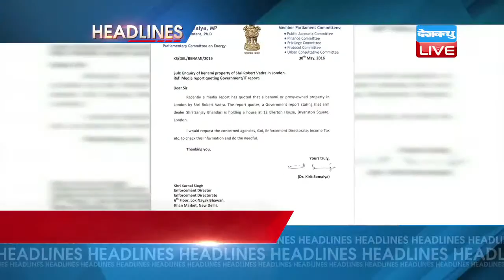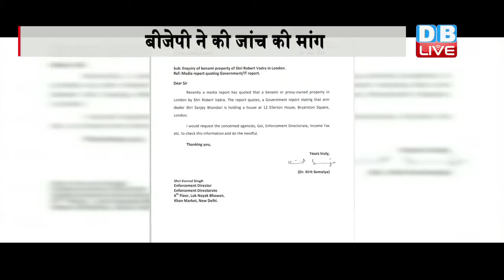DBLIVE | 31 May 2016 | News Bulletin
1..महाराष्ट्र के वर्धा में सेना के गोला बारूद डिपो में लगी भीषण आग...हादसे में 2 अफसर और 20 जवानों की मौत...पीएम मोदी ने घटना पर जताया दुख
आर्मी डिपो में भीषण आग
2...लंदन में हथियार डीलर से कथित घर खरीद कर विवादों में फंसे रॉबर्ट वाड्रा...बीजेपी सांसद किरीट सौमेया ने ईडी और को चिट्ठी लिख कर की जांच की मांग
फिर विवादों में रॉबर्ट वाड्रा
3..दिल्ली से सटे गुड़गांव में बीएसपी के संस्थापक कांशीराम की मूर्ति तोड़ी गई...घटना से गुस्साए बीएसपी कार्यकर्ताओं ने दी हर ज़िले में प्रदर्शन की धमकी।
कांशीराम की मूर्ति तोड़ने से तनाव
4...गोवा के पर्यटन मंत्री दिलीप पारूलेकर का विवादित बयान...अफ्रीकी नागरिकों को बताया भारत के लिए समस्या।
‘अफ्रीकी भारत के लिए समस्या’
5...दिल्ली में बिजली कंपनियों पर सरकार सख्त 2 घंटे से ज्यादा बिजली काटी की तो कंपनियों को देना होगा हर्जाना.
बिजटी काटी तो खेर नहीं!